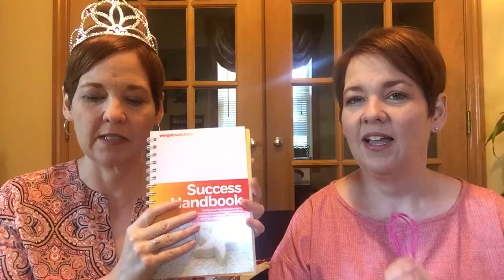Week 33 Weight Watchers & Celebration?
Celebrations and what it takes to get there.